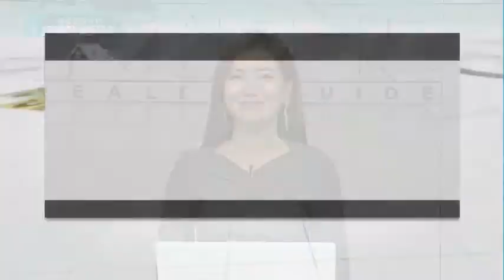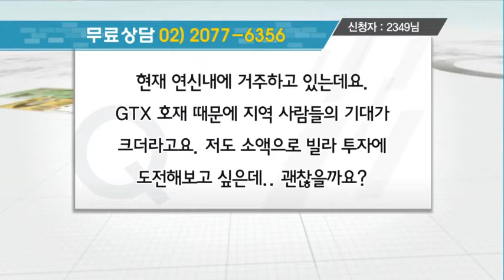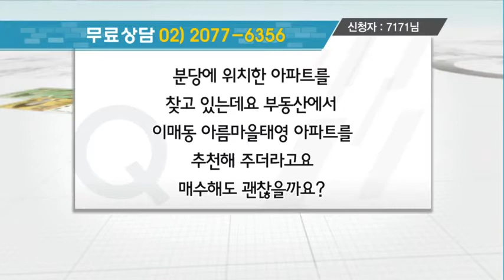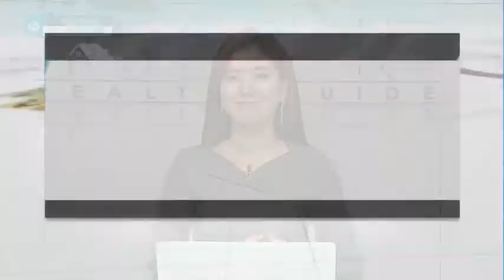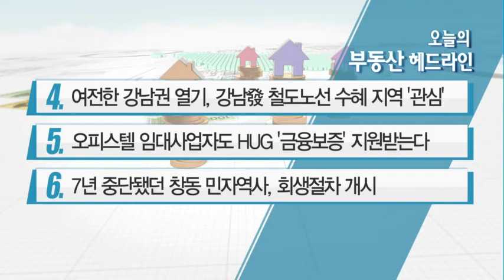[生生 부동산 클리닉] 은평구 갈현동 내 소형 빌라, 투자해도 될까? - 송성문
01/16 부동산 가이드